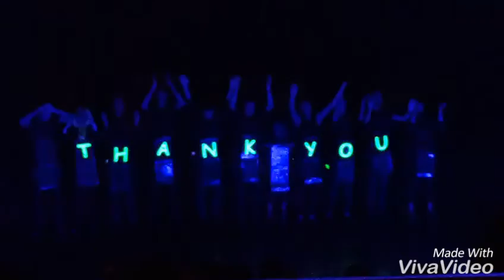Msc sinfonia cruise